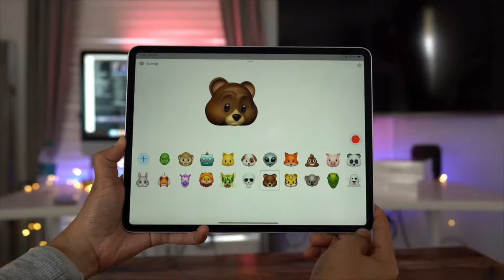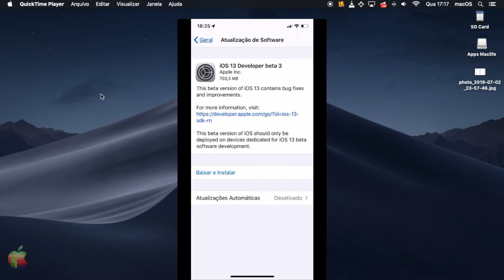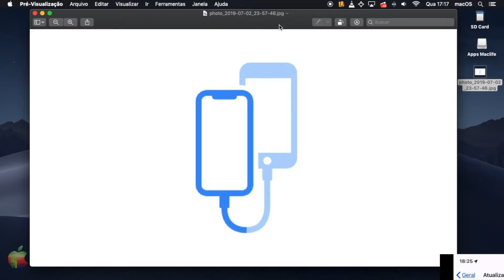[Update] iOS DEVELOPER BETA 3 LIBERADO! iPhone 7 e 7 Plus de FORA | Apple Sync Brasil™